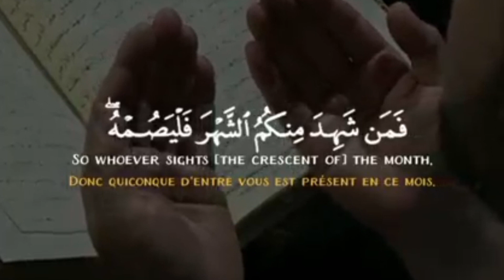നിങ്ങൾക്ക് എൻ്റെ പെരുന്നാൾ സമ്മാനം 😘🎁🎁🎁🎈🎈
H